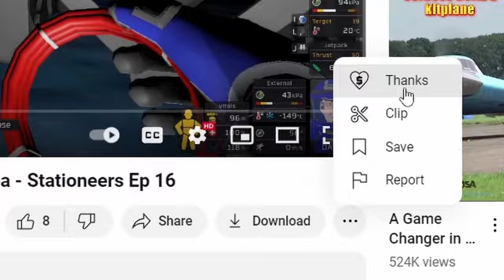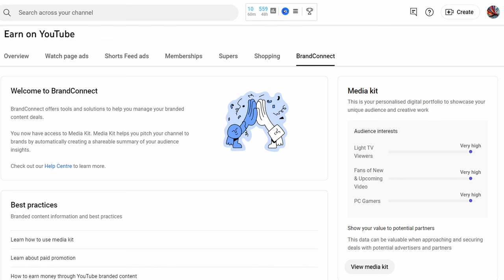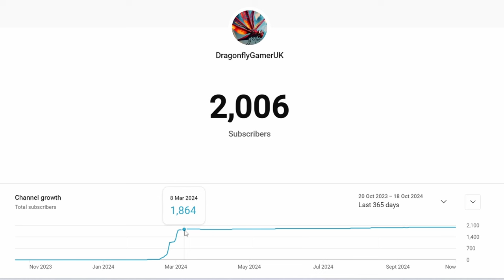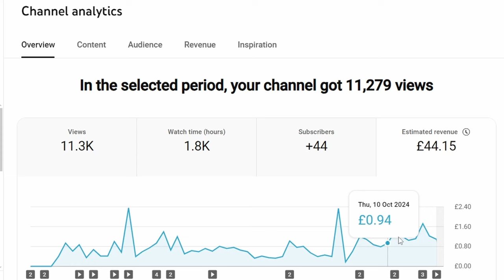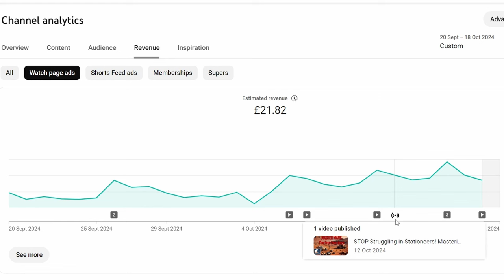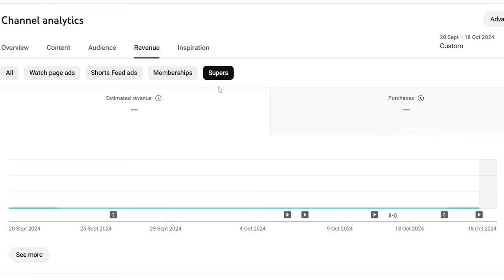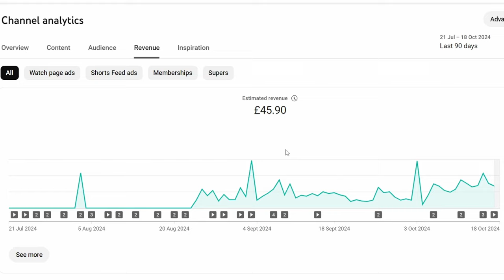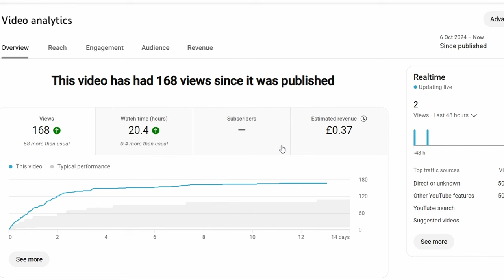Don't Miss Out! How I Went from Zero to Monetized in 2024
It has been a long time coming but I have now achieved monetization on my small Gaming Channel.

What does it actually take to get a small channel monetized? That is an open ended question because a lot of it depends on what type of channel you run.

In this video I will be updating you on my own small gaming channel, and providing you with an update om my current profit.

Hi, as a small gaming channel content creator, I explain the route I am taking to get my channel monetised/monetized and the pitfalls and hype to avoid along the way. So watch on if you want to find out what it takes ot monetize a gaming channel and what mistakes to avoid

I have now hit 3000 hours of watch time which has allowed me to join the YouTube partner programme. I know everyone talks about 4000 hours but the process starts at 3000. From 3000 on you can set up membership to your channel. I breifly talk you through the process.

Chapters

00:00:00 Introduction